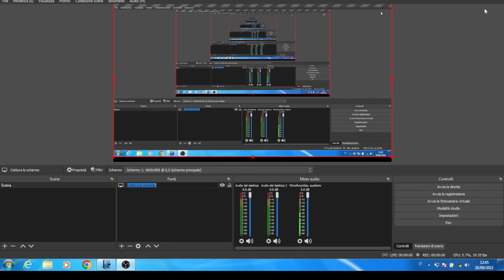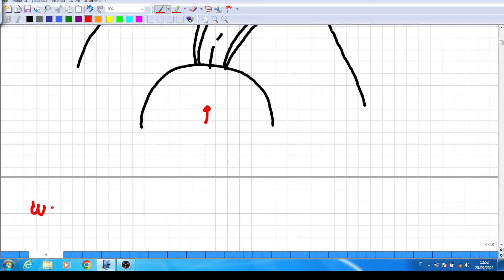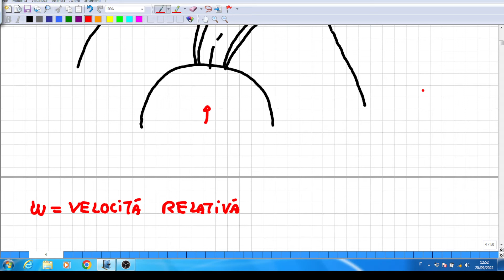turbomacchine, triangoli di velocità e calcolo della potenza